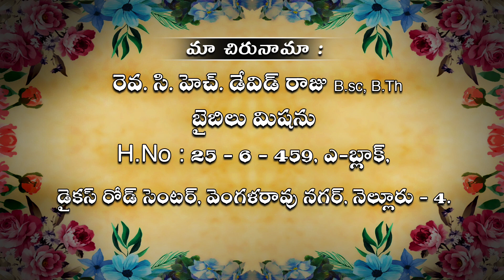Ch. David Raju, Bible Mission, Nellore, ద్వారా youtube లో మా వీడియోలు వీక్షించగలరు - 31 03 24